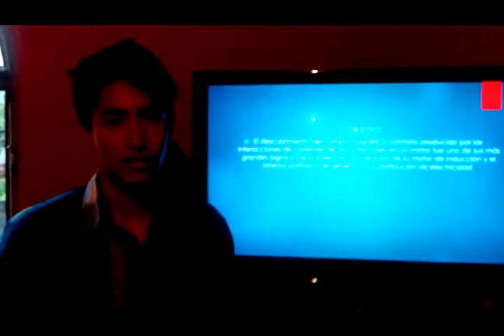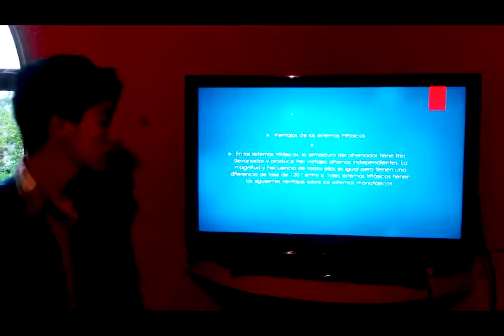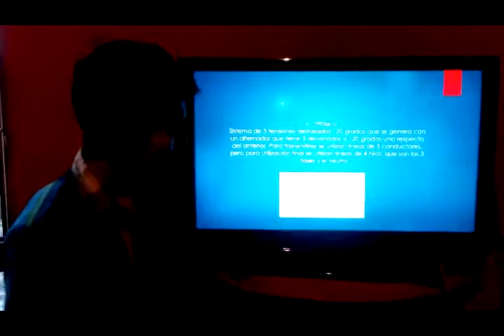Jairo Ramirez Rodiguez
Exposicion en la que detallamos mas sobre los temas de Redes Electricas y sistemas de conexion